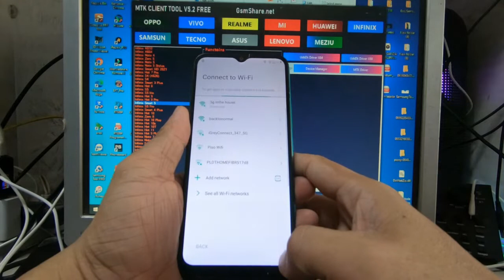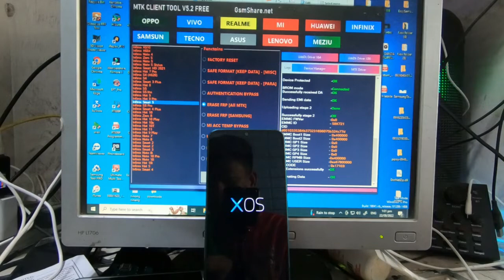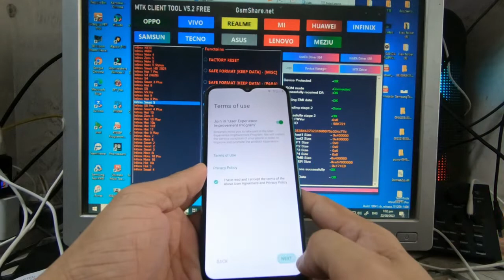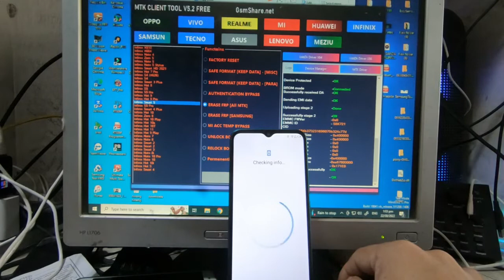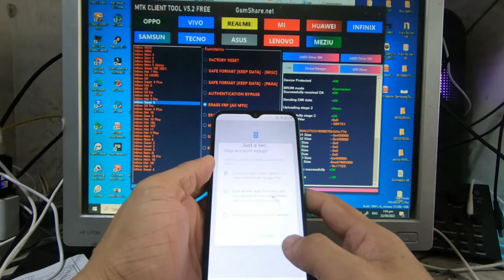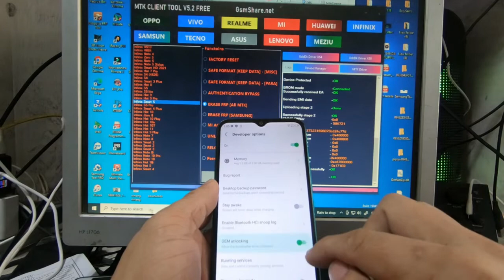infinix smart 5 frp remove